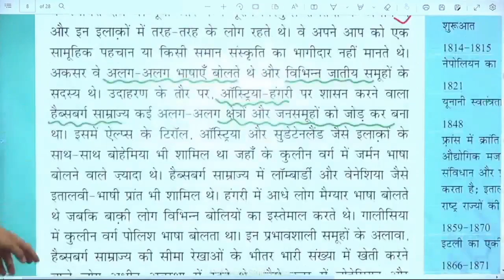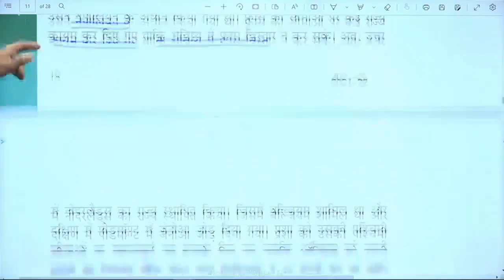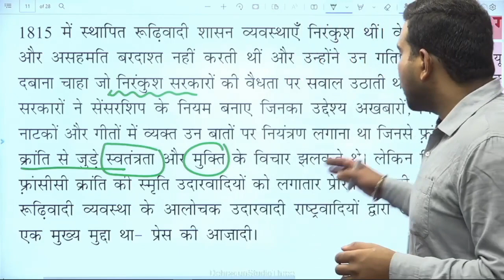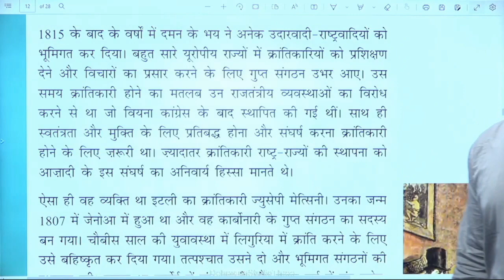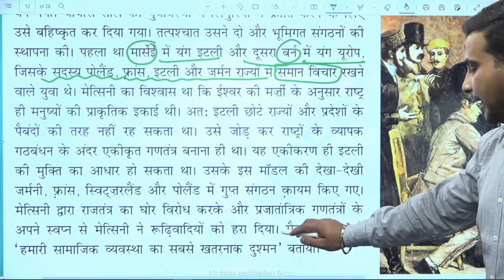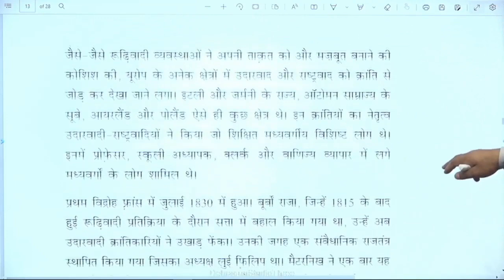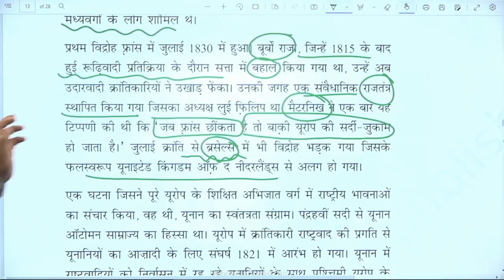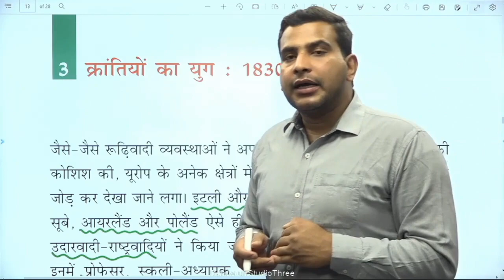कक्षा: 10, विषय: सामाजिक विज्ञान, भाग: 84 (05.12.2022) आईसीटी वर्चुअल क्लास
05122022_10.55am to 11.35am_Social Science_Europe Me Rashtravad Ka Uday (Unit 2)_Mr. Akash Bhadana_X_Part 4